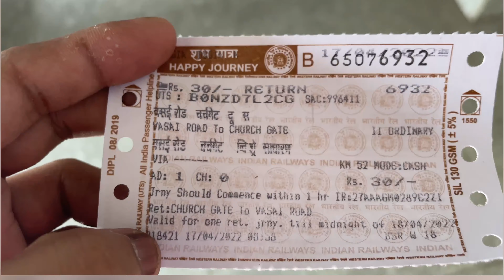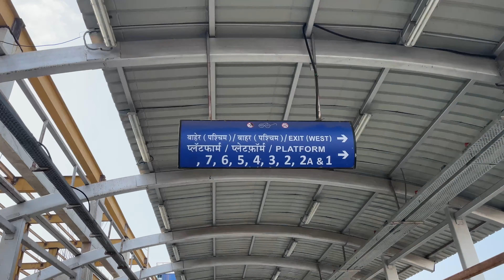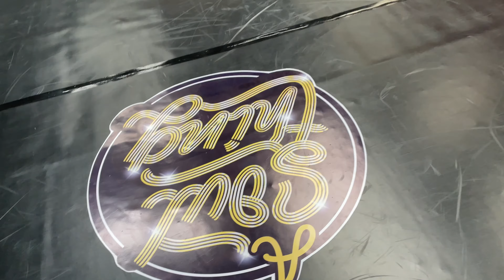Mumbai Dancer life | Mumbai Explore | a.soulthing dance jam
Query Solved
* Mumbai Explore
* Dance jam
* a.soulthing dance jam

Amazon Order Link

Tripod for all camera

iphone 3.5mm audio charger

* Apple 12 for Video Recordings